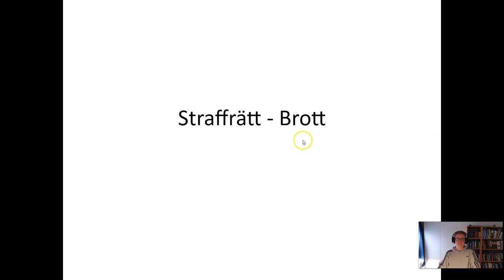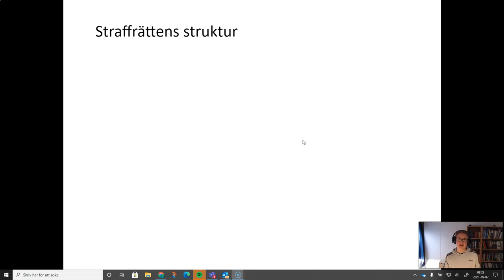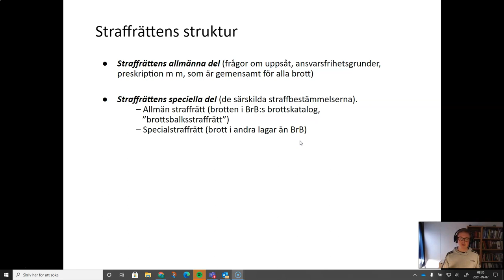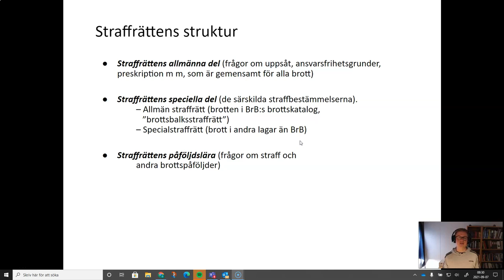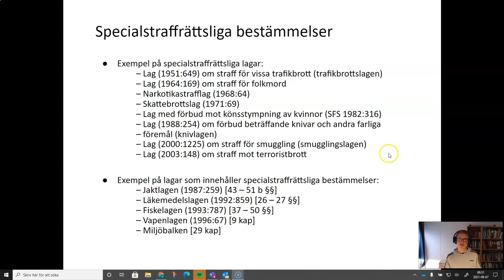Starffrätt 2 - Del 1 - Introduktion